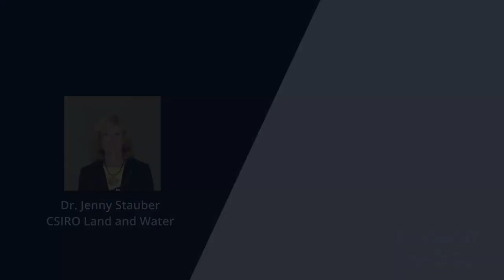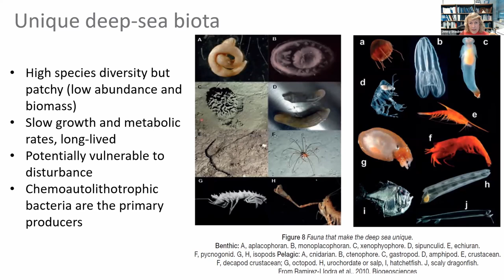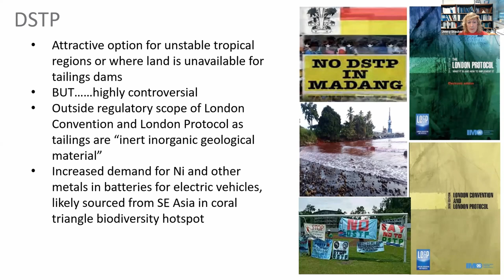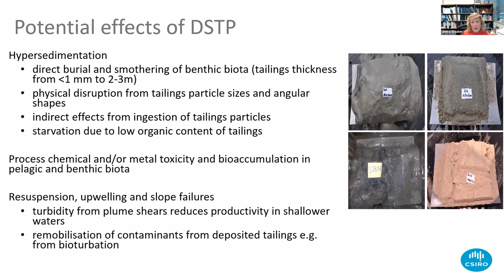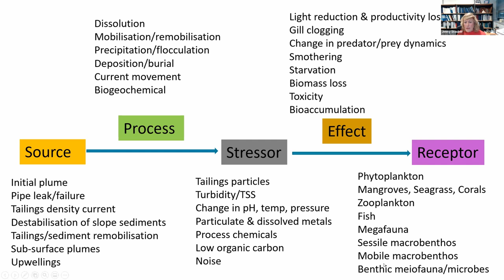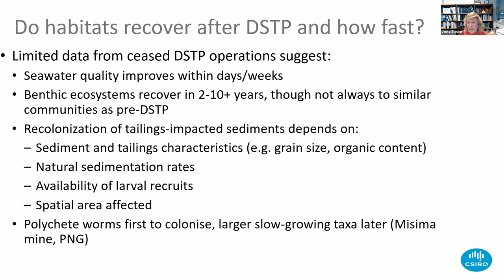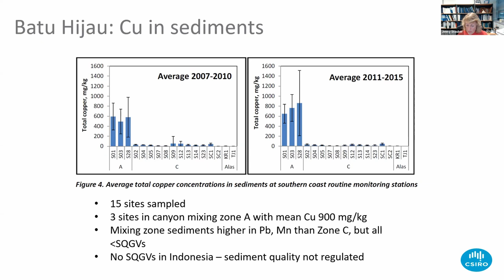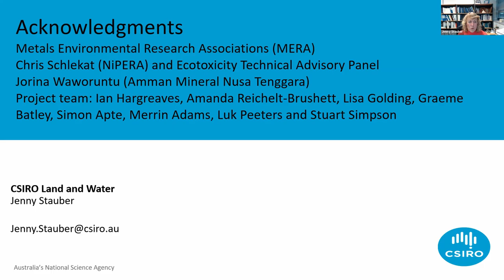EnviSMART Jenny Stauber - Development of an Environmental Risk Framework for DSTP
Deep-sea tailings placement (DSTP) involves the oceanic discharge of tailings at depth (usually greater than 100 m) at the edge of an extended drop off, with ultimate deposition of the tailings solids on the deep-sea bed (desirably greater than 1000 m), well below the euphotic zone. The DSTP slurry can potentially affect both pelagic and benthic biota inhabiting coastal waters, the continental slope and the sea floor. DSTP is highly controversial, though it may be environmentally attractive compared to alternatives such as land disposal of tailings. Building on a conceptual model of DSTP exposure pathways and receptors, we developed an environmental risk assessment (ERA) framework using causal pathways/causal networks for each of eight pelagic and benthic impact zones. The new framework was tested using a case study of the Batu Hijau copper mine in Indonesia, the world’s largest DSTP operation.